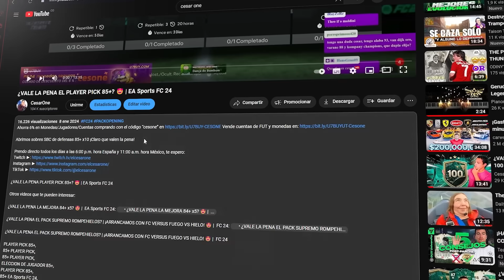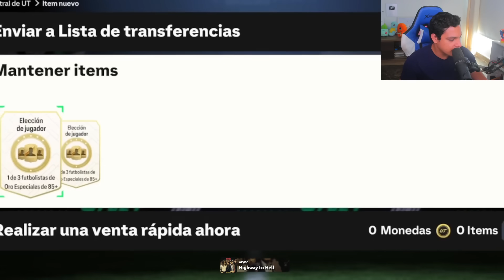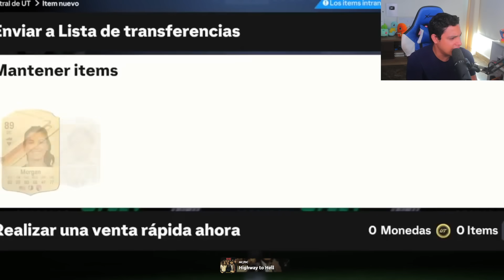¿VALE LA PENA EL PLAYER PICK 85+? 😍 | EA Sports FC 24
Ahorra 6% en Monedas comprando con el código “cesone”
Abrimos sobres SBC de defensas 85+ x10 ¡Claro que valen la pena!

¿VALE LA PENA PLAYER PICK 85+? 😍 | EA Sports FC 24

¡NUEVO EVENTO GOLAZO, 91 VINI POTM, 91 VAN PERSIE GOLAZO, 90 AL OWAIRAN GOLAZO SBC & MÁS! 😍 | FC 24

¿VALE LA PENA EL PLAYER PICK DE UT BIRTHDAY ASEGURADO 90+? & MUCHO MÁS | 😍 | EA Sports FC 24

PLAYER PICK 85+,
85+ PLAYER PICK,
85+ PLAYER PICK,
ELECCION DE JUGADOR 85+,
PLAYER PICK 85+,
85+ EA Sports FC 24,
85+ SBC,
85+ SBC EA Sports FC 24,
85+ PLAYER PICK,
85+ PLAYER PICK EA Sports FC 24,
85+ PLAYER PICK SBC,